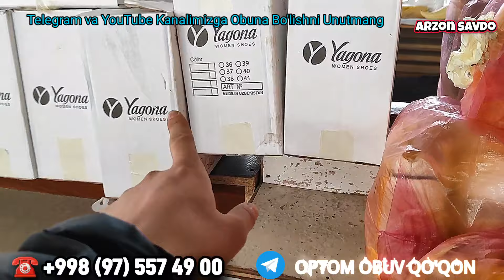АЁЛ КИЗЛАР УЧУН ОПТОМ НАРХЛАРДА ОЁК КИЙИМЛАР